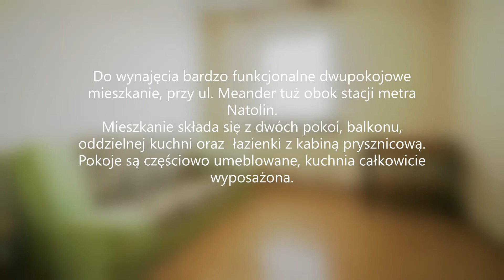DO WYNAJĘCIA! Dwa pokoje przy metrze Natolin - Mościcki Nieruchomości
Nasze biura:
Biuro Kabaty -

Do wynajęcia bardzo funkcjonalne dwupokojowe mieszkanie, przy ul. Meander tuż obok stacji metra Natolin.

Mieszkanie składa się z dwóch pokoi, balkonu, oddzielnej kuchni oraz  łazienki z kabiną prysznicową.
Pokoje są częściowo umeblowane, kuchnia całkowicie wyposażona.
Mieszkanie jest estetyczne i jasne.

Znakomita lokalizacja tuz obok metra Natolin, liczne sklepów, Multikina, lasu Kabackiego.

Czynsz najmy wynosi  1950 PLN. Dodatkowo płatne są media (woda i co) oraz energia elektryczna.
Bardzo atrakcyjna oferta dla studentów SGGW, UW, SGH Politechniki.

Oferta biura nieruchomości, pobieramy wynagrodzenie